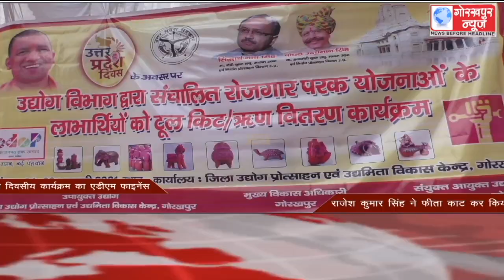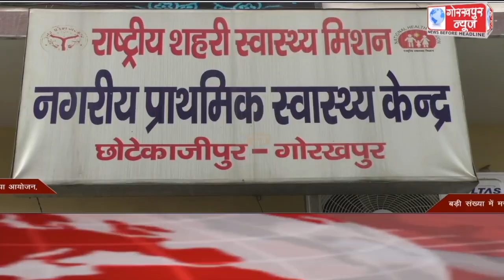GORAKHPUR NEWS Headlines 24-01-2021